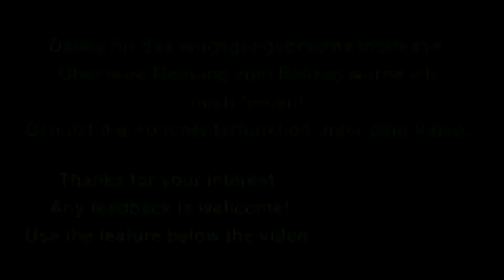Europa Universalis IV II Let's play Folge 29 Deutsch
Let's play Europa Universalis 4. Wir trauen uns ins strategische Mittelalter und versuchen ein Imperium aufzubauen. Mmmh, wir sind in Nordamerika, bei den Indianern!